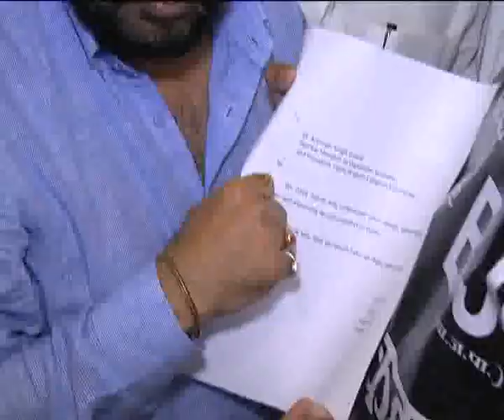Cong MLAs protest outside Delhi chief secretary's office demanding power and water 001